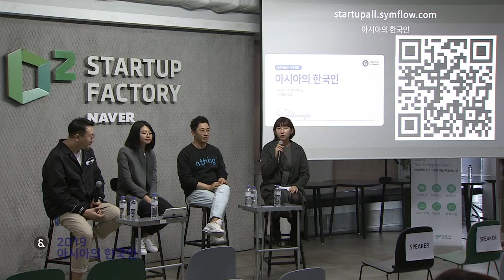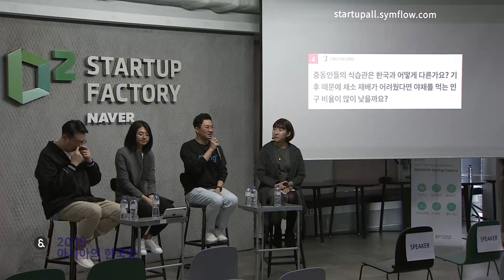[아시아의 한국인 2019] 중동 세션 패널토크 (모더레이터: 김나율 매니저-디비디비랩)